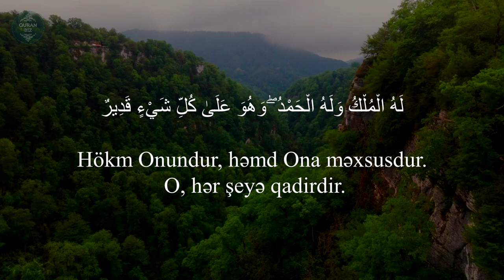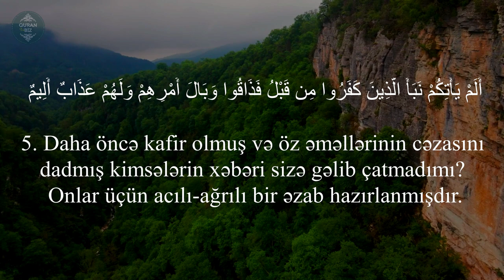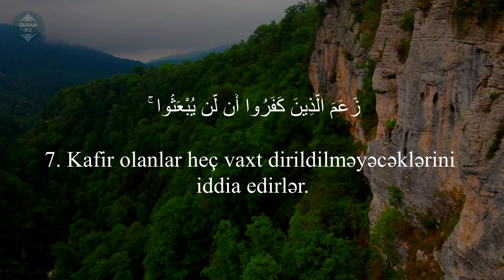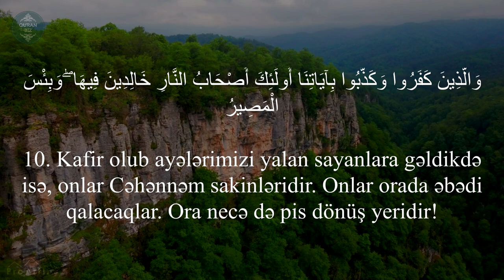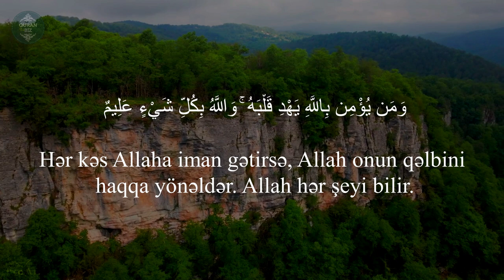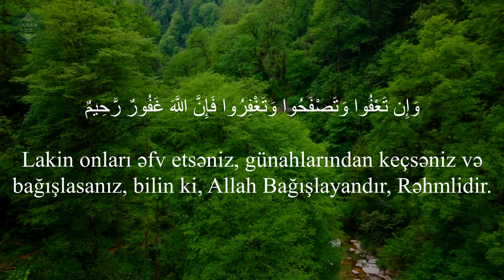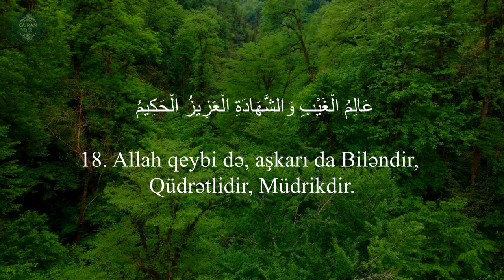Təğabun surəsinin sakit və gözəl oxunması - Anas Muhammad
64. əl-Təğabun surəsi
"Qarşılıqlı aldanma" surəsi, 18 ayə,

Məşhur qarilər:
İdris Abkar.
Saad Al Ghamdi
Mişari ar-Raşid
Feysal ar-Ruşud
Muhammad Al-Luhaidan
Abdul Həlim
İslam Subhi

 1. Fatihə surəsi 2. əl-Bəqərə surəsi 3. Ali-İmran surəsi 4. ən-Nisa surəsi
5. əl-Maidə surəsi 6. əl-Ənam surəsi 7. əl-Əraf surəsi 8. əl-Ənfal surəsi
9. ət-Tovbə surəsi 10. Yunus surəsi 11. Hud surəsi 12. Yusuf surəsi
13. ər-Rad surəsi 14. İbrahim surəsi 15. əl-Hicr surəsi 16. ən-Nəhl surəsi
17. əl-İsra surəsi 18. əl-Kəhf surəsi 19. Məryəm surəsi 20. Ta ha surəsi
21. əl-Ənbiya surəsi 22. əl-Həcc surəsi 23. əl-Muminun surəsi
24. ən-Nur surəsi 25. əl-Furqan surəsi 26. əş-Şuəra surəsi
27. ən-Nəml surəsi 28. əl-Qasas surəsi 29. əl-Ənkəbut surəsi
30. ər-Rum surəsi 31. Loğman surəsi 32. əs-Səcdə surəsi
33. əl-Əhzab surəsi 34. Səba surəsi
35. Fatir surəsi 36. Ya sin surəsi 37. əs-Saffat surəsi
38. Sad surəsi 39. əz-Zumər surəsi 40. Ğafir surəsi
41. Fussilət surəsi 42. əş-Şura surəsi 43. əz-Zuxruf surəsi
44. əd-Duxan surəsi 45. əl-Casiyə surəsi 46. əl-Əhqaf surəsi
47. Muhəmməd surəsi 48. əl-Fəth surəsi
49. əl-Hucurat surəsi 50. Qaf surəsi 51. əz-Zəriyət surəsi
52. ət-Tur surəsi 53. ən-Nəcm surəsi 54. əl-Qamər surəsi
55. ər-Rahmən surəsi 56. əl-Vaqiə surəsi 57. əl-Hədid surəsi
58. əl-Mucadilə surəsi 59. əl-Həşr surəsi 60. əl-Mumtəhənə surəsi
61. əs-Saff surəsi 62. əl-Cumuə surəsi 63. əl-Munafiqun surəsi
64. əl-Təğabun surəsi 65. ət-Talaq surəsi 66. ət-Təhrim surəsi
67. əl-Mulk surəsi 68. əl-Qaləm surəsi 69. əl-Həqqa surəsi
70. əl-Məaric surəsi 71. Nuh surəsi 72. əl-Cinn surəsi
73. əl-Muzzəmmil surəsi 74. əl-Muddəssir surəsi
75. əl-Qiyəmə surəsi76. əl-İnsan surəsi 77. əl-Mursəlat surəsi
78. ən-Nəbə surəsi 79. ən-Nəziət surəsi 80. Əbəsə surəsi
81. ət-Təkvir surəsi 82. əl-İnfitar surəsi 83. əl-Mutaffifin surəsi
84. əl-İnşiqaq surəsi 85. əl-Buruc surəsi 86. ət-Tariq surəsi
87. əl-Əla surəsi 88. əl-Ğaşiyə surəsi 89. əl-Fəcr surəsi 90. əl-Bələd surəsi
91. əş-Şəms surəsi 92. əl-Leyl surəsi 93. əd-Duha surəsi
94. əş-Şərh surəsi 95. ət-Tin surəsi 96. əl-Ələq surəsi
97. əl-Qadr surəsi 98. əl-Beyyinə surəsi 99. əz-Zəlzələ surəsi
100. əl-Adiyat surəsi 101. əl-Qariə surəsi 102. ət-Təkəsur surəsi
103. əl-Əsr surəsi 104. əl-Huməzə surəsi 105. əl-Fil surəsi
106. Qureyş surəsi 107. əl-Maun surəsi 108. əl-Kovsər surəsi
109. əl-Kəfirun surəsi 110. ən-Nəsr surəsi 111. əl-Məsəd surəsi
112. əl-İxlas surəsi 113. əl-Fələq surəsi 114. ən-Nəs surəsi